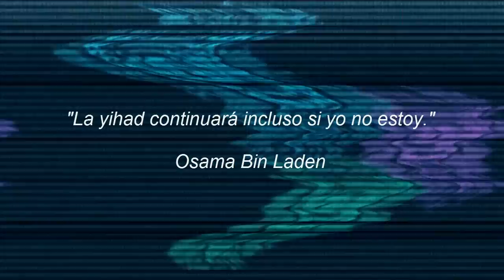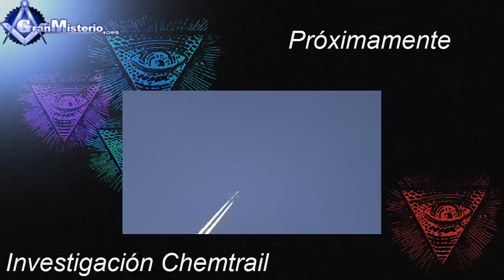La historia real del videojuego Assasin's creed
El famoso videojuego assassin's creed está basado en una base real. La secta de los hashishins fue real, su fundador Hassan ben sabbah fundó en 1037 la secta, adoctrinando a personas y alistandolas en sus filas obteniendo casi por completo el control del antiguo Oriente. En este videoprograma contamos con actores reales para escenificar mejor las hazañas de los hasishins e incorporarlas al video, además de entrar en profundidad sobre esta fascinante historia perdida en el tiempo. La realidad supera la ficción